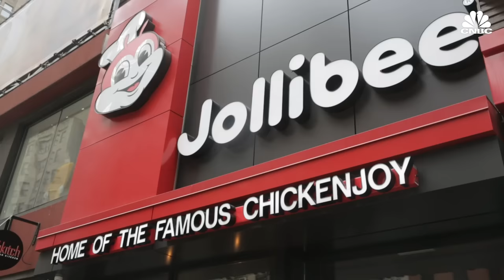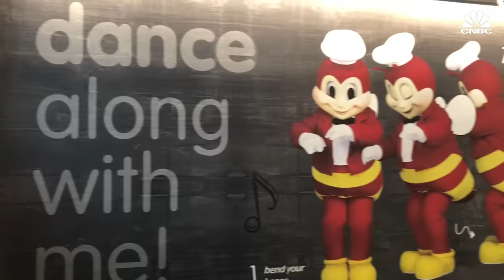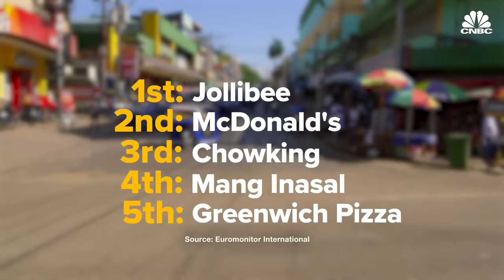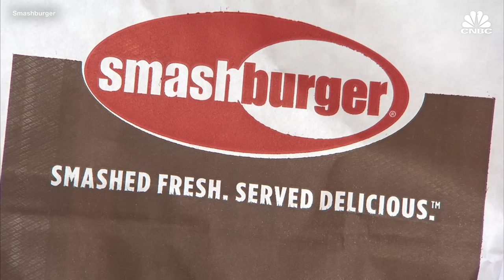Why Is McDonald's Struggling In The Philippines? Jollibee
McDonald's and Burger King have both been struggling in the Philippines because of local rival Jollibee, and now the Filipino fast-food chain is making a play for the American market.

McDonald's is an American fast-food behemoth. With more than 37,000 restaurants in 120 countries, the chain dominates pretty much every market it chooses to enter. But in the Philippines, where McDonald's has been trying and failing for nearly 40 years to be No. 1, a local chain is giving McDonald's a run for its money: Jollibee.

Jollibee Foods Corporation (JFC), which has a market capitalization of around $5 billion, owns 14 brands with 4,300 restaurants around the world. Its Jollibee brand has over 1,300 locations and is the largest fast-food chain in the Philippines, operating a domestic network of over 1,000 stores.

The corporation has also embarked on a self-confessed "aggressive" international expansion strategy that has resulted in operations in the U.S., Vietnam, Hong Kong, Saudi Arabia, Qatar and Brunei.

Watch this video to find out why this Filipino fast-food chain is challenging major international rivals at home — and abroad.

Jollibee Is Why McDonald's Struggles In The Philippines